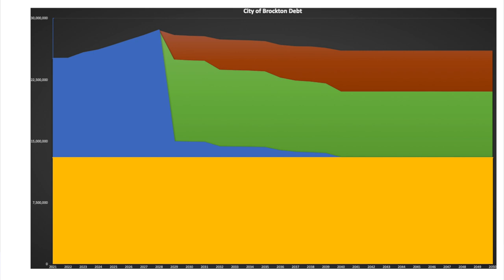Our Brockton 13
Troy Clarkson - Chief Financial Officer, City of Brockton